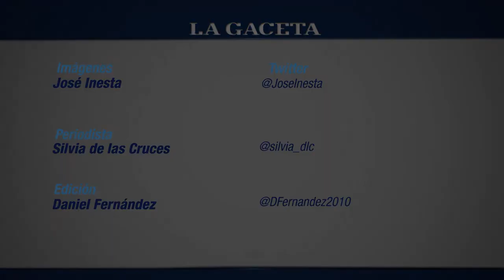El Gobierno lanzó la segunda etapa del Plan Integral de Seguridad